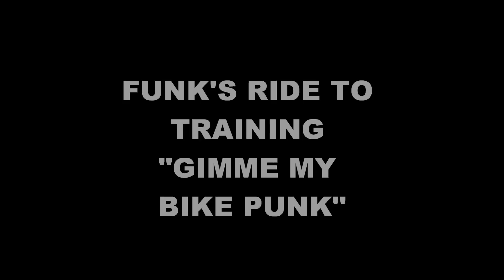Funk Rides to Muay Thai Training in Thailand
Funk rides his bike to training in Lampang, Thailand and almost gets hit by car. Check out the sweeet ride